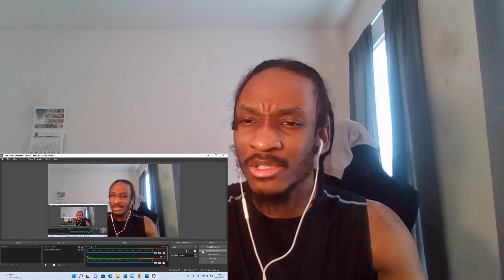Alone in the Dark Trailer REACTION!!!